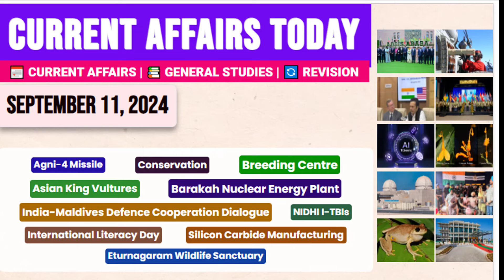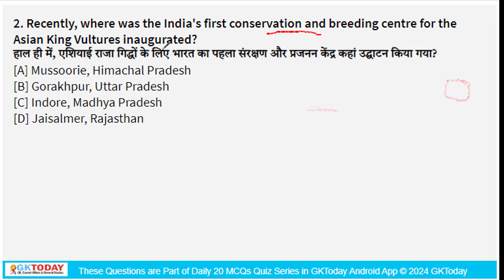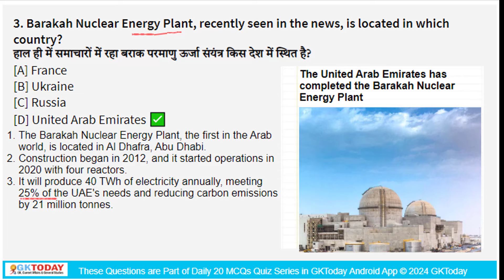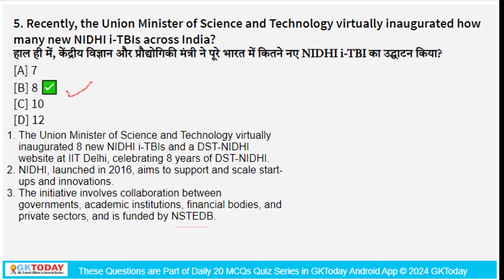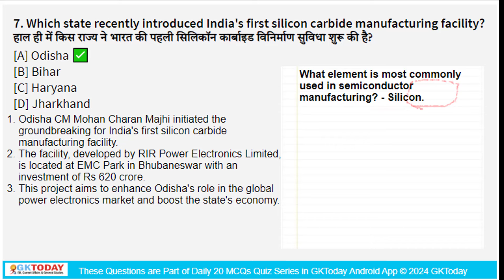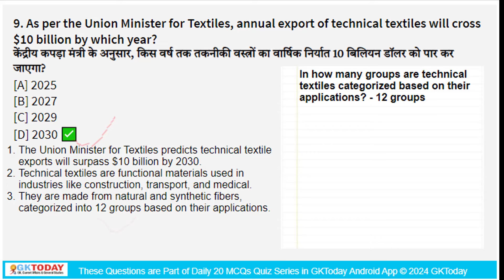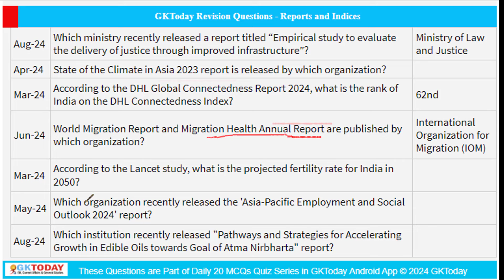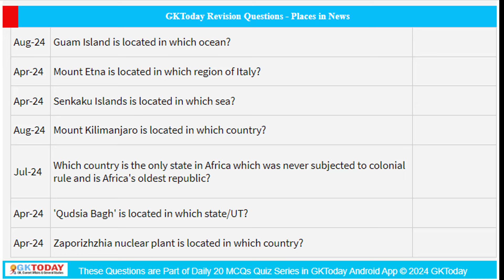11 September, 2024 |Current Affairs Today |Top MCQs with Static GK & Detailed Revision by GKTODAY 🎯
Stay ahead in your exam preparation with GKToday's top Current Affairs MCQs for 2024-25. In this video, we cover essential topics from the GKToday Current Affairs 2024-25 series available on the GKToday Android App. Perfect for candidates preparing for competitive exams like SSC, Banking, CLAT, and various state-level public service commission exams (UPPSC, MPPSC, BPSC, etc.). Each question is concise, fact-based, and targetted to achieve best strike rate in most One Day Exams of India and meet the needs of aspirants looking for success. 📝